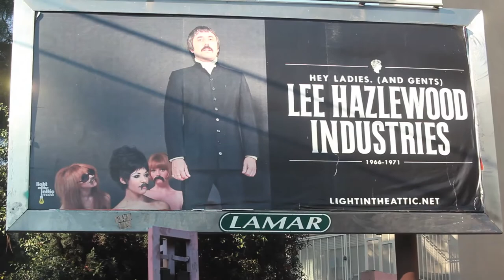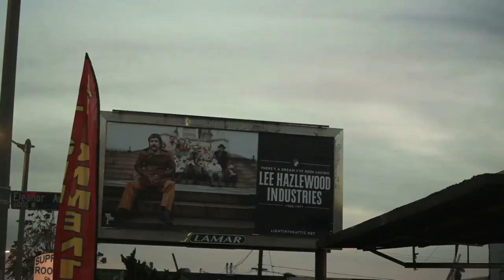Who Is Lee Hazlewood? (Light In The Attic Records)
Various Artists - "There's A Dream I've Been Saving: Lee Hazlewood Industries 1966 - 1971" (Deluxe & Standard Editions)

*Video by Michael Reich (Normal TV)